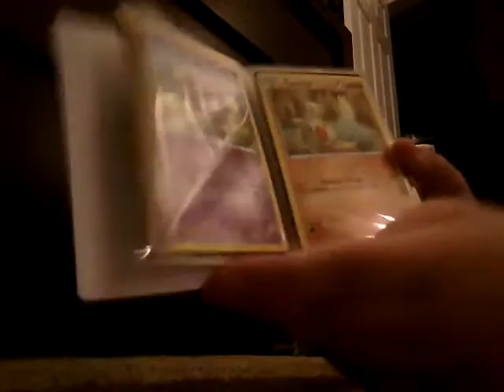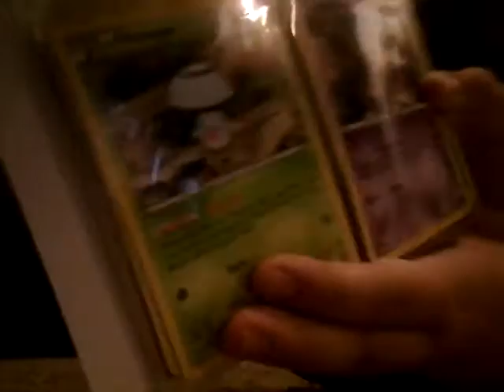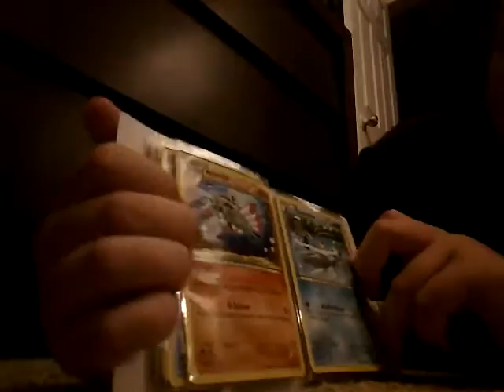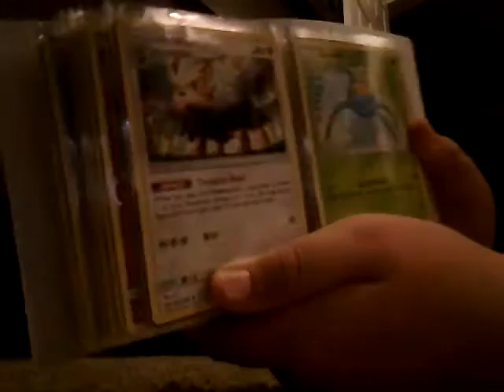New pokemon cards